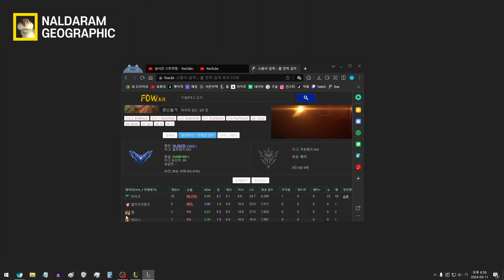실력 공개하겠습니다.